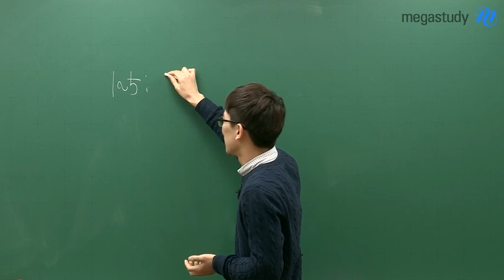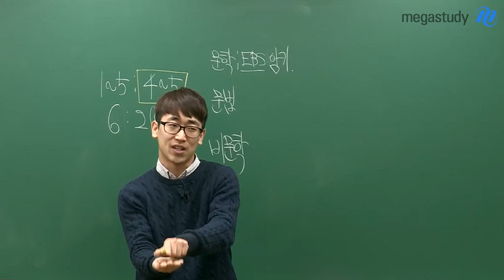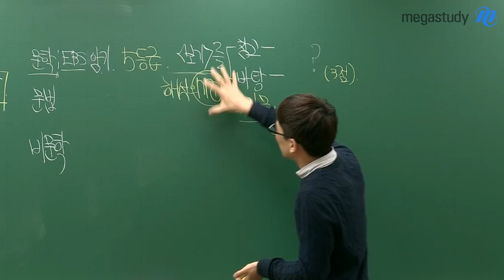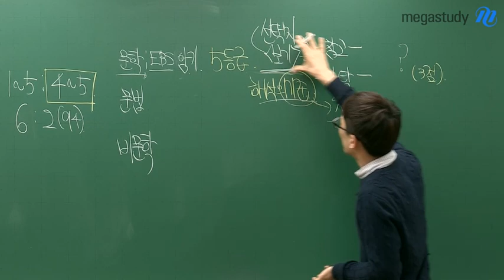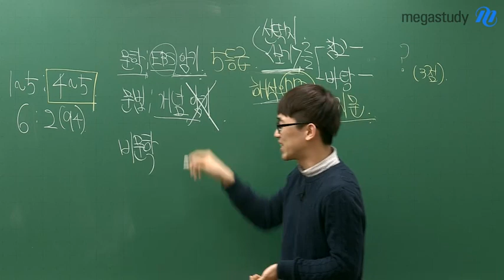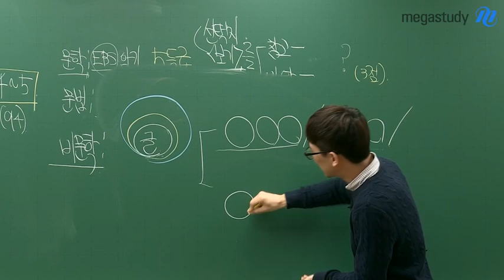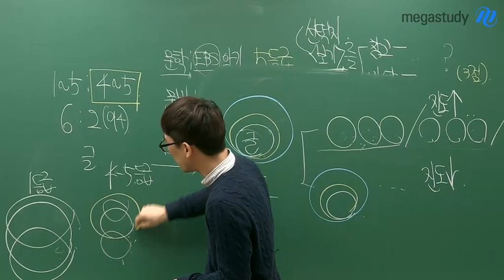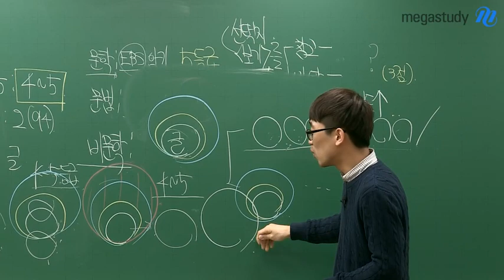[메가스터디] 국어 최인호 쌤 - ★교대 합격★ 6수 성공 스토리(2) :: 최인호쌤 강의를 들어야만 하는 이유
긴긴 6수 끝에 교대에 합격한
최인호 선생님 제자의 '6수 성공 스토리'
기억하시나요?

최인호쌤 제자가 말해주는
"최인호쌤 강의를 들어야만 하는 이유"

특히 4~5등급 친구들에게 초점을 맞추었다고 하는데요!